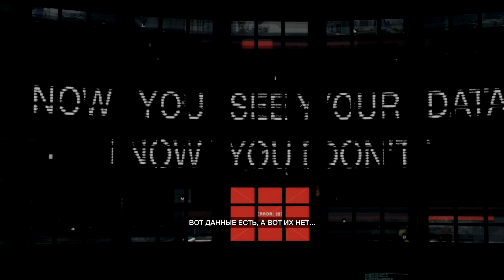Watch Dogs - [#36] Стучали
Очередное интересное прохождение на канале))
Помощь в развитии канала:
WebMoney
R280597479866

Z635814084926